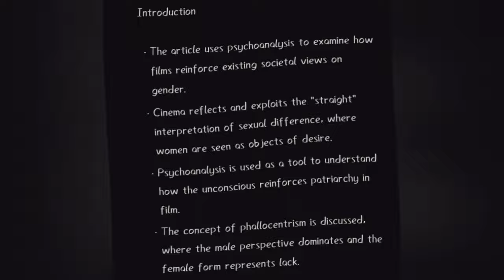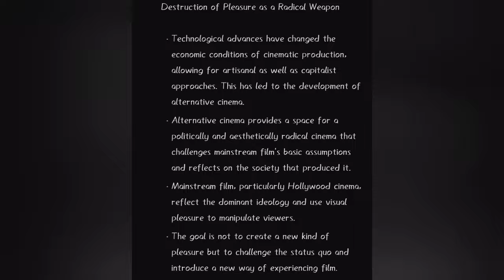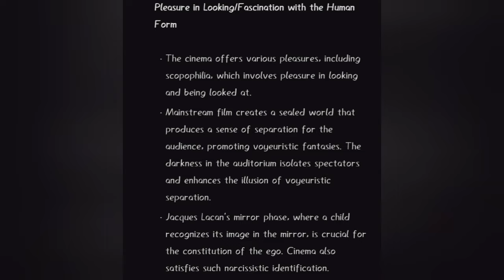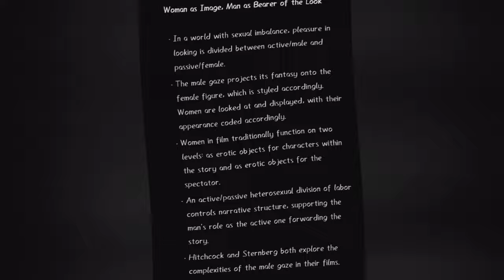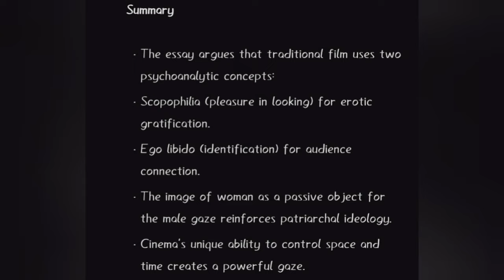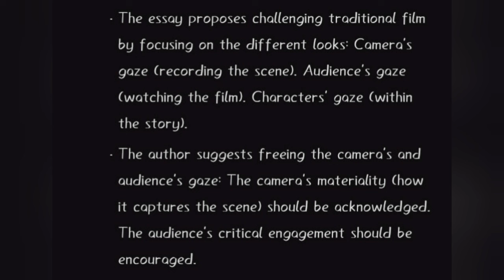Visual Pleasure and Narrative Cinema Malayalam Summary and Notes | Film Studies | BA English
Summary and important points of the essay Visual Pleasure and Narrative Cinema. Calicut University BA English 6th Semester. Film Studies.